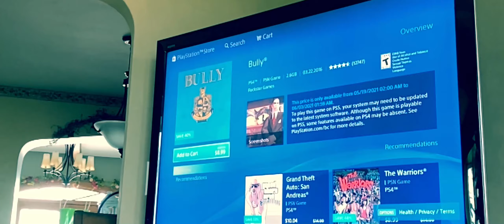I ALSO WANTED TO PLAY GTA FOR ALL OF MY LIFE!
Hope that you like this parody!